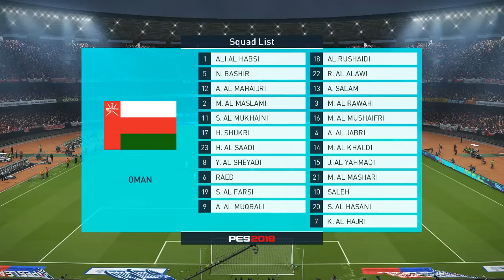Oman vs United Arab Emirates |05/01/2018| 23rd Arabian Gulf Cup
5.1.2018. at 14:30 UTC time in Gulf Cup - Asia.
PES 2018 Prediction